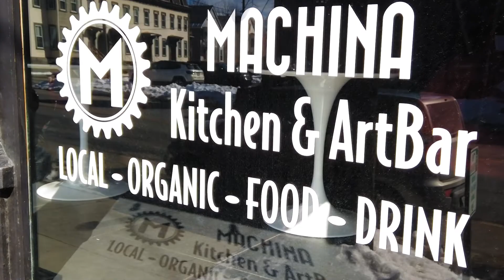Jordan Scott Chef Profile - Machina Arts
Meet Jordan Scott, Chef/Co-Owner of Machina Arts, participant in the 2022 Steel Chef Challenge to benefit the NH Food Bank.